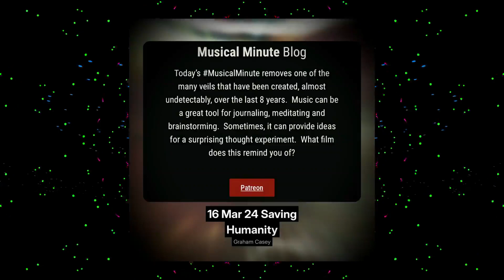16 March | Saving Humanity | Daily Musical Minute